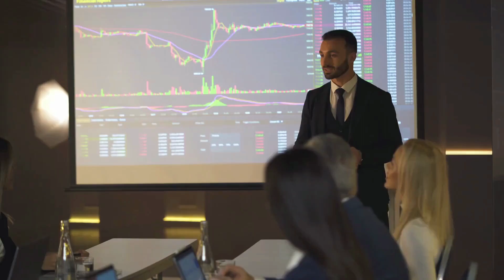Singapore Travel Guide 2023 : Everything You Need to Know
Welcome to the Ultimate Singapore Travel Guide 2023!

Get ready for an unforgettable adventure as we witnessed the luxurious secrets of Changi Airport, one of the world's best-kept treasures! Join us as we explore the stunning architecture and mind-blowing amenities that will leave you in awe.

But that's not all! We'll take you on a whirlwind tour of Singapore's top tourist destinations and must-visit landmarks, including the iconic Gardens by the Bay and the mesmerizing Merlion Park.

This city will tantalize your taste buds with the most authentic and mouthwatering Singaporean delicacies, from Hainanese Chicken Rice to the finger-licking Chili Crab, all waiting for you at the bustling hawker centers!

Worried about where to stay? You should not because Singapore has wide range of accommodation option, from the world class luxurious hotel to the most affordable but cozy hostel. Discover the epitome of luxury at the world-renowned Raffles Hotel or find comfort and affordability at the city's best budget accommodations.

To top it all off, we'll spill the beans on the best time to visit Singapore, ensuring you have the most incredible experience during your journey.

So, pack your bags and get ready to embark on a thrilling adventure with us! Don't miss out – see you there! 🌏✨🇸🇬